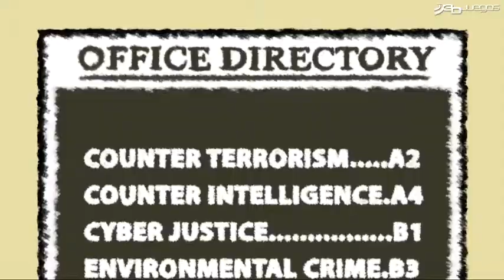puzzle agent trailer wii